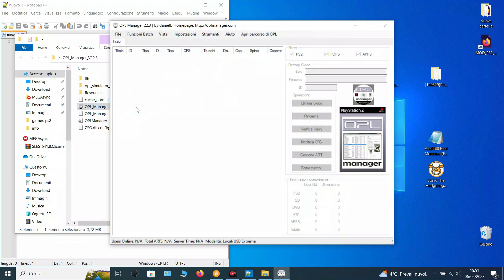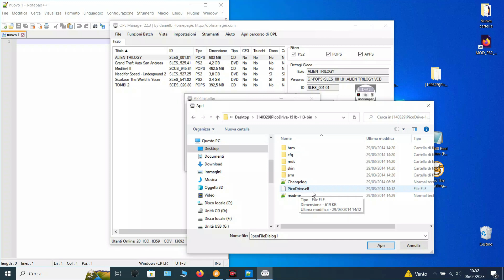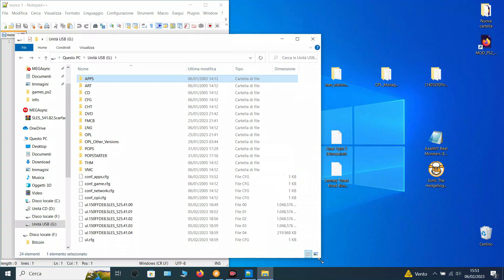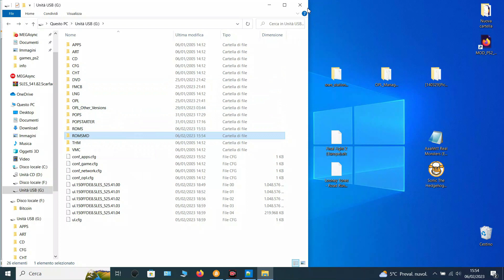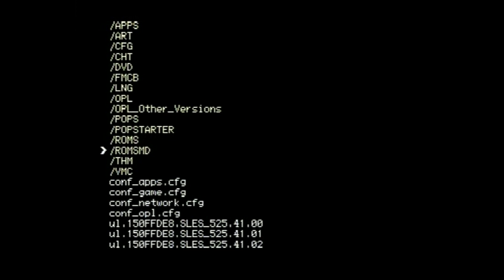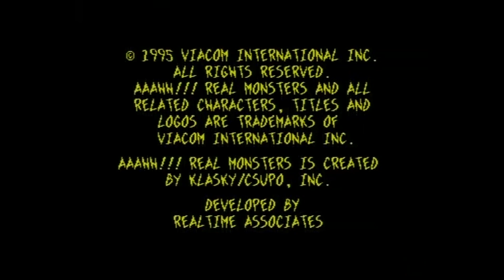Come Giocare Giochi SNES e Sega Mega Drive su PS2 con OPL (Easy)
In questo video vi mostrerò come giocare i giochi Super Nintendo (SNES)
e i giochi Sega Mega Drive sulla vostra console PS2 con OPL su USB, se ce qualcosa che non capisci chiedi pure sarò felice di aiutare

00:00 | introduzione
00:28 | installare emulatori su USB
02:26 | inserire giochi SNES e MEGA DRIVE su USB
03:55 | avviare emulatori da OPL
04:29 | test emulatore sega mega drive
06:33 | test emulatore super nintendo